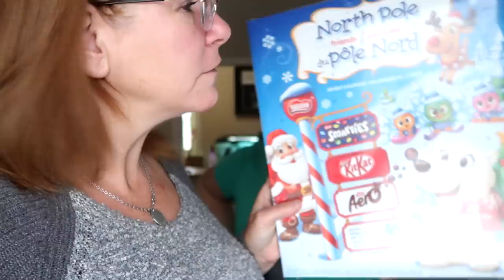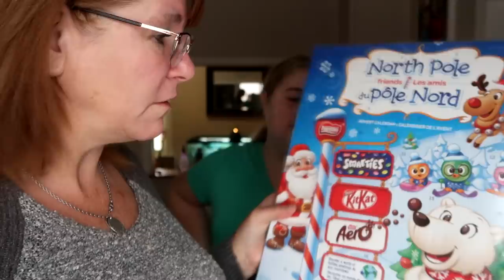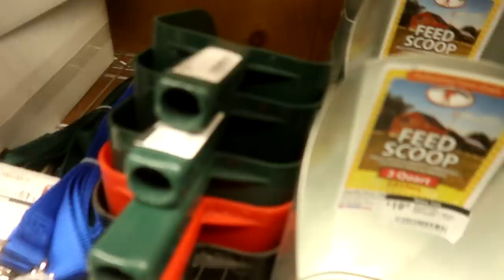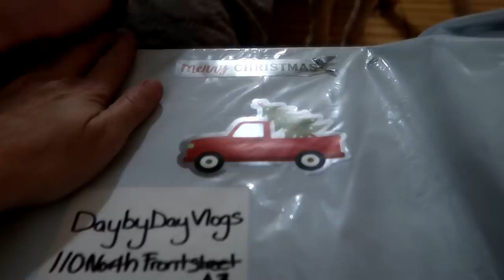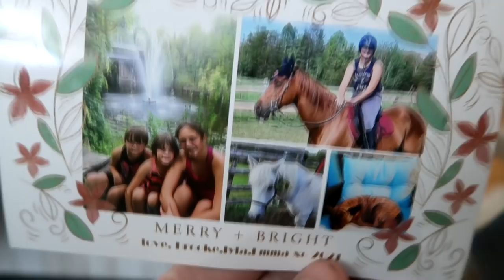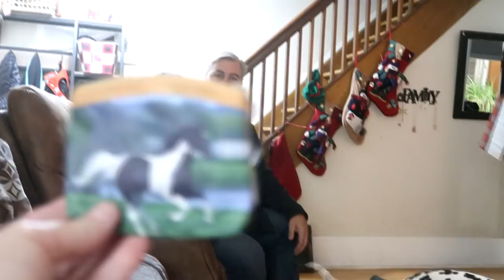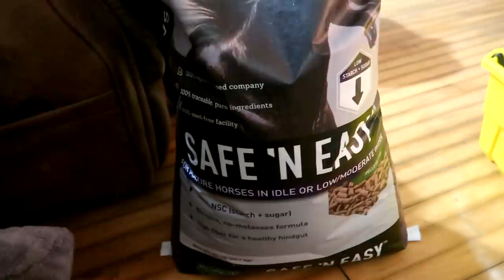Tack Store Christmas Shopping And Fighting Over The Best Surprise!